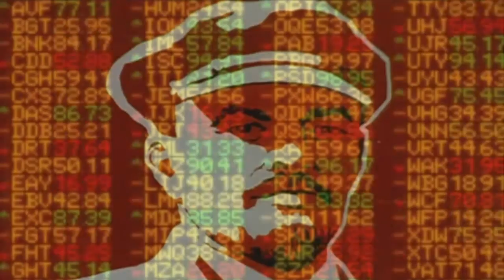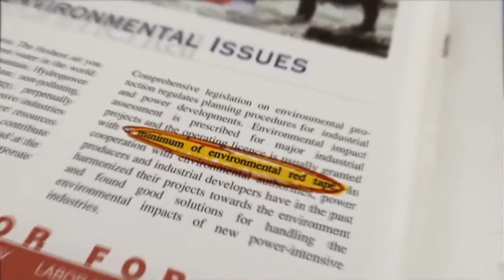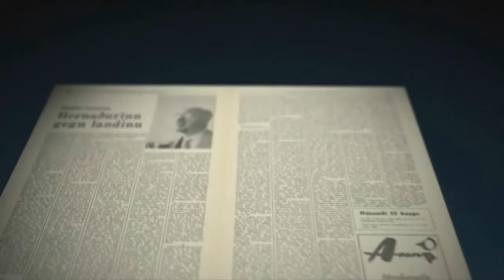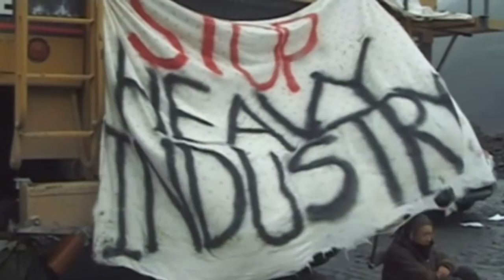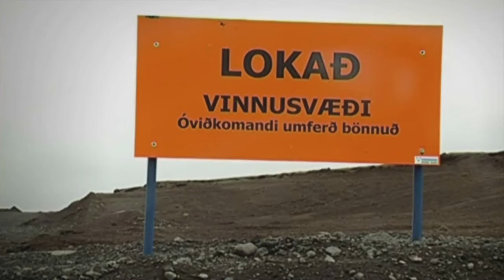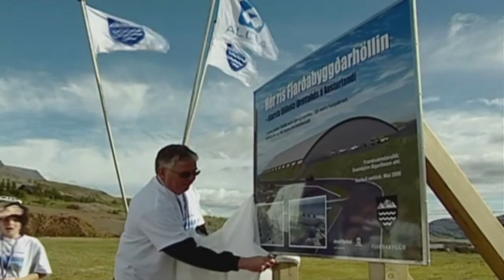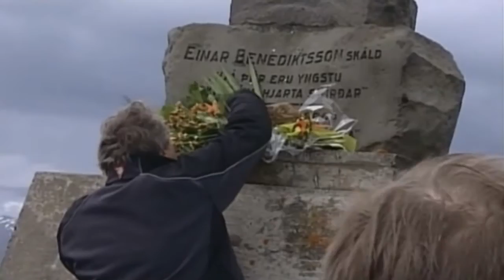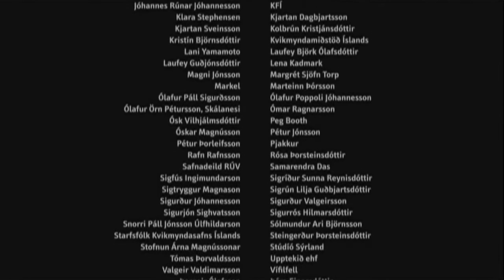Draumalandið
Draumalandið, heimildamynd eftir Andra Snæ Magnason og Þorfinn Guðnason - 2009.